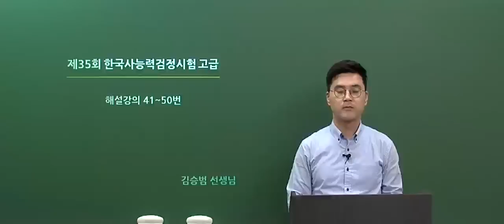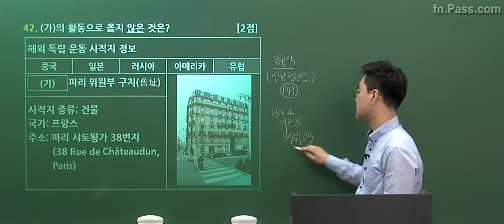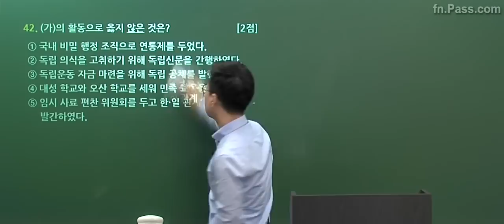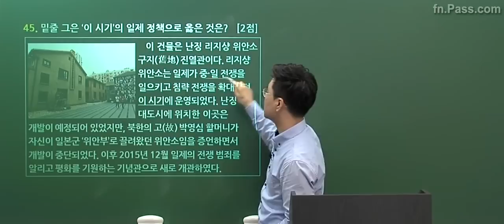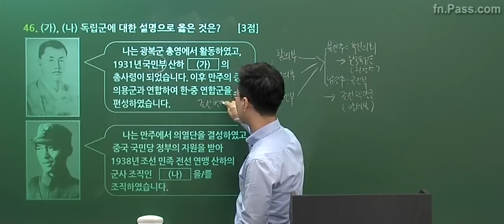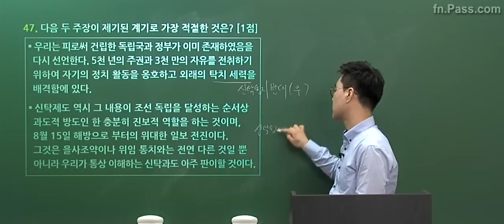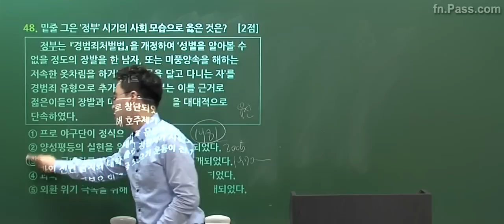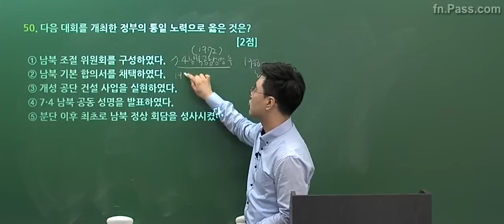한국사능력검정시험 대비 📖[한국사능력검정시험 고급/해커스잡] 35회 한능검 해설강의 41~50번 문제 (김승범)｜해커스 한국사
★한국사 합격률 92%, 김승범 선생님의 완벽한 해설!★
해커스잡 한국사능력검정시험 수강생 92% 합격!